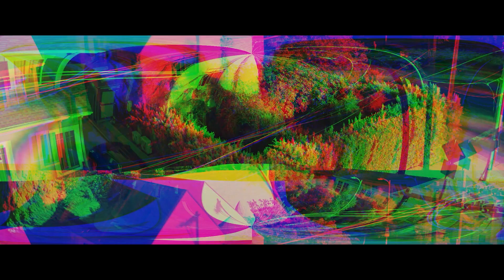MOTION DETECTED Trailer (2023) Katelyn MacMullen, Thriller Movie